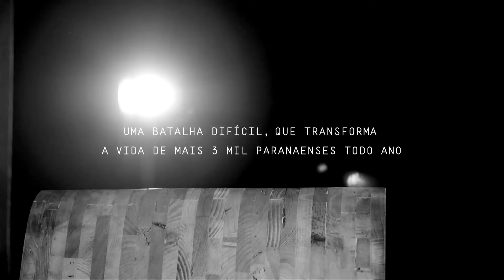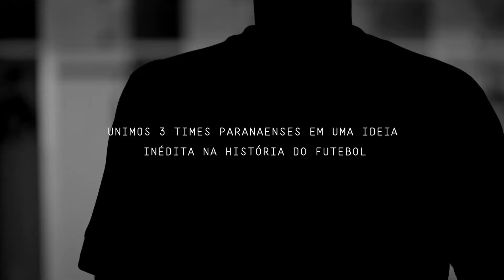Escudos Pela Vida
Câncer de mama. Você não está sozinha nessa luta.